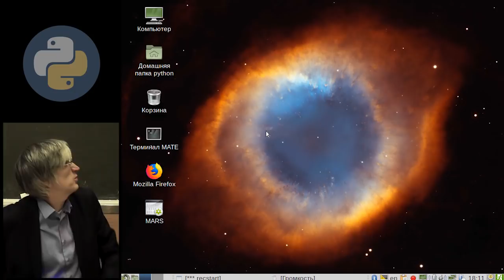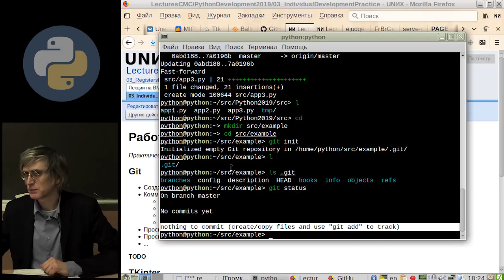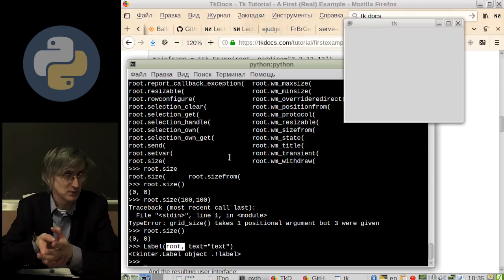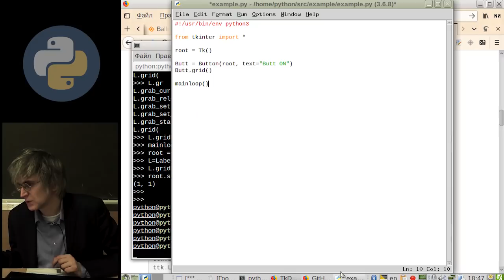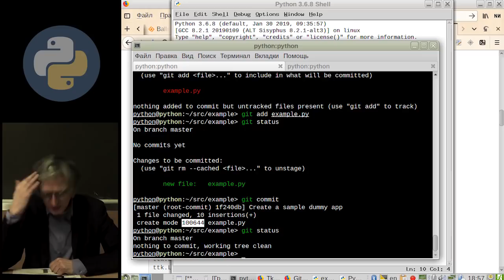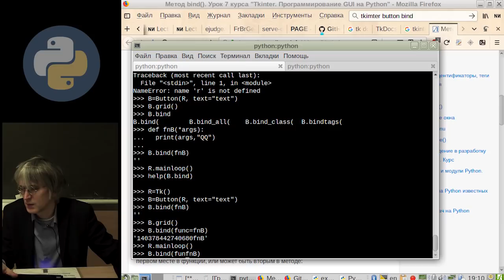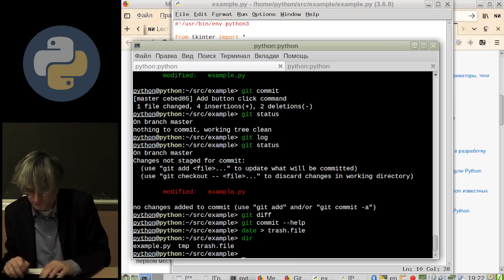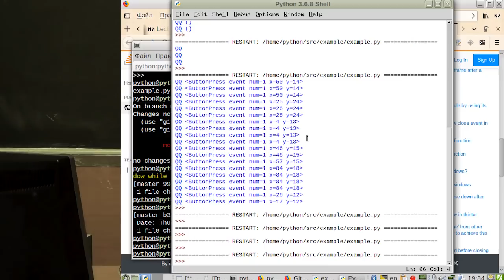[UNИX] Совместная разработка на Python3 - №3: Практика работы с git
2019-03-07